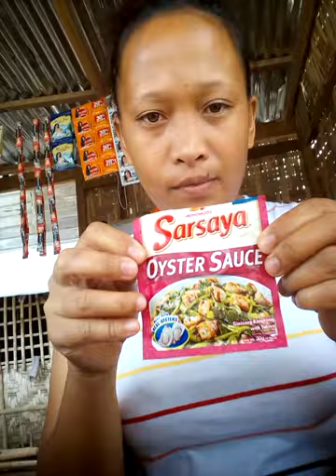Vlog #65 my cook vegetables lumpia again sarap yummy friend said thumb up